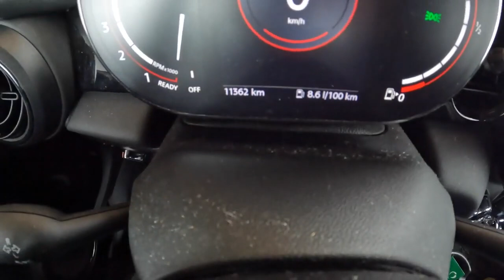Mini F56 2022 Cooper S 2 0 231HP POV Test Drive mini coopers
Engine: 2.0L Petrol (Gasolina) 4-cylinders
Displacement (cc): 1998
Power: 170 kW/231 hp
Torque: 320 Nm
Transmission: 6-speed automatic
Traction: FWD ( Front-Wheel Drive )
Acceleration Mini(0–100 km/h): 6,3 s.
Acceleration Joe (0–100 km/h): 7,7 s.
Top Speed: 228 km/h
Fuel Tank Capacity: 40L
Total Range: 541 km
Weight: 1475 Kg
Cargo Space: 211 Liter